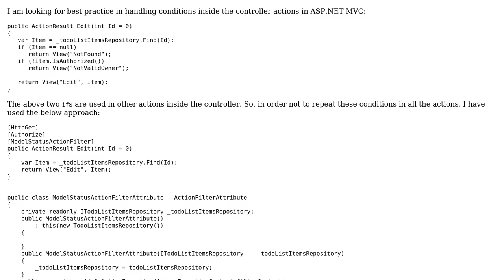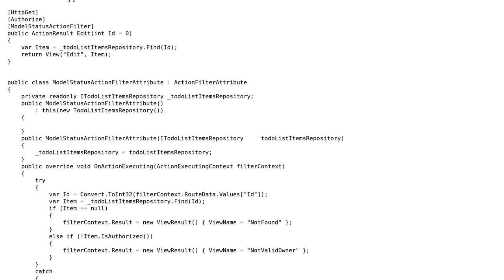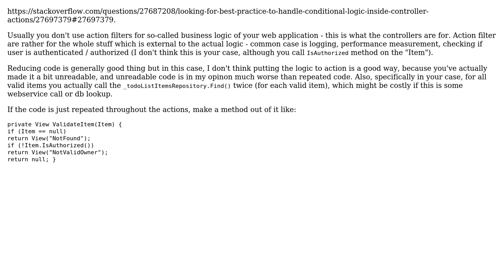Code Review: Handling conditional logic inside controller actions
With thanks & praise to God, and with thanks to the many people who have made this project possible! | Content (except music & images) licensed under CC BY-SA | Music | Images & others | With thanks to user ram sudheer user Lukasz Zwierko user Jamal and the Stack Exchange Network Trademarks are property of their respective owners. You are responsible for your own actions.